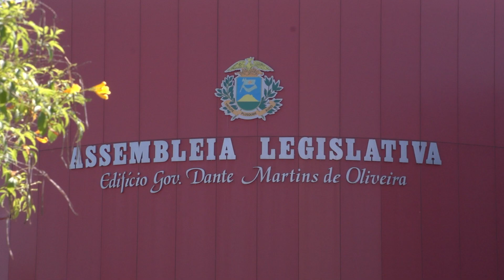Ativista Fe Cortez fala sobre consumo consciente e sobrevivência no II Congresso Ambiental dos TCs